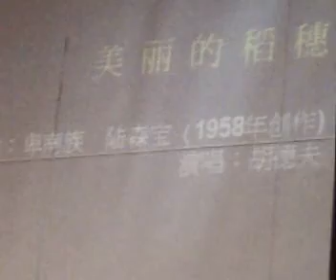Beautiful spike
Formasa folk song live at Beijing University
台湾民谣 北京大学百年讲堂
美丽的稻穗 胡德夫